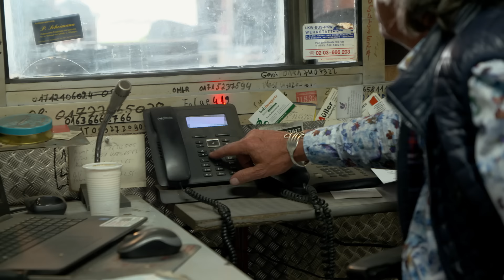Bei Fred aufm Schrottplatz (S-Klasse und Ami-Neuzugang / Berkeley kaputt?) I Freds Revier Folge 28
Fred hat alle Hände voll zu tun: Das Telefon klingelt Sturm, ein neuer Mieter mit einem Mercury für die Oldtimer-Halle hat sich angekündigt und eine S-Klasse wurde angespült. Außerdem hat Fred ein großes Problem: Sein geliebter Berkeley läuft nicht und muss aufm Schrottplatz repariert werden. Und ganz nebenbei gibts ja noch das normale Tagesgeschäft.